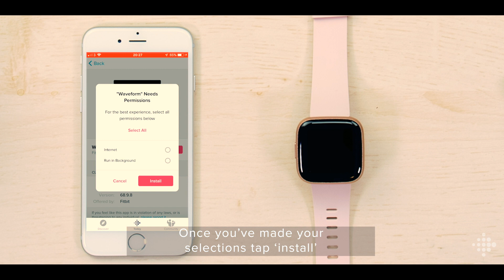Fitbit Versa 2 - Clock face change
Feature available across Fitbit Smartwatches